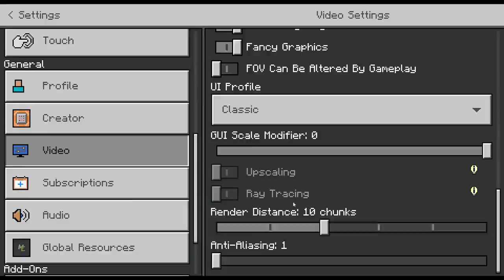I only lit 1 tnt.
WARNING DO NIT PLACE OVER 100,000,000 (or so) TNT IN YOUR WORLD